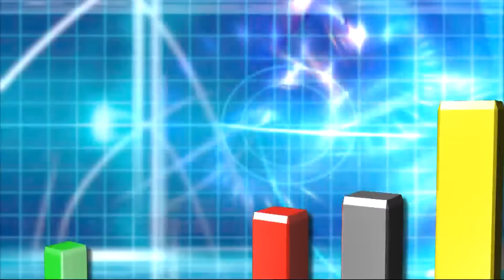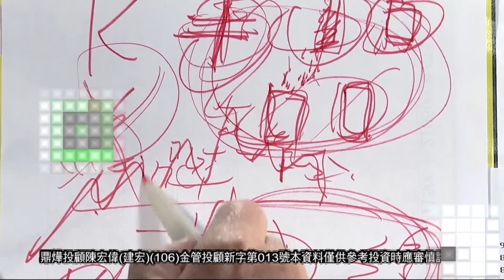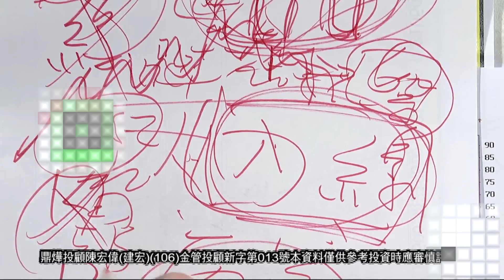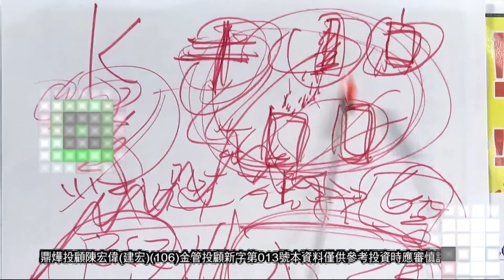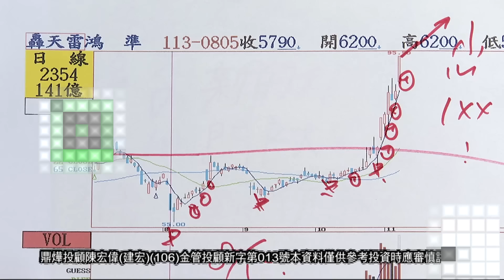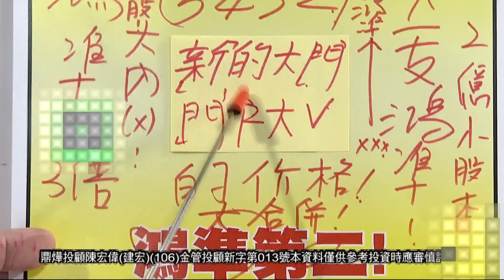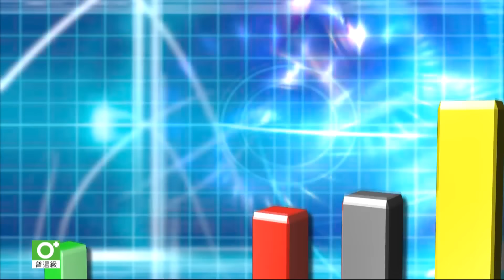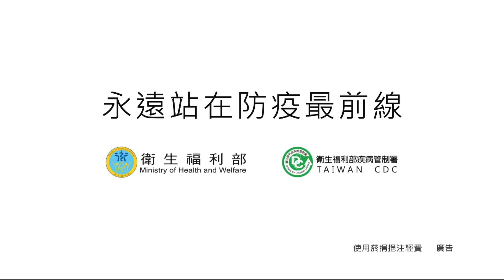20241107股市之寶 陳宏偉(建宏)分析師